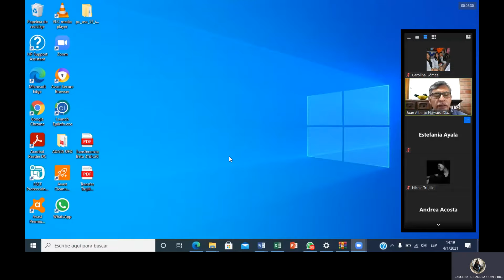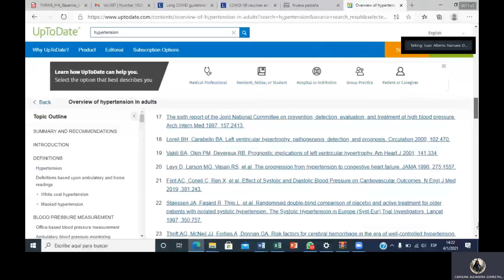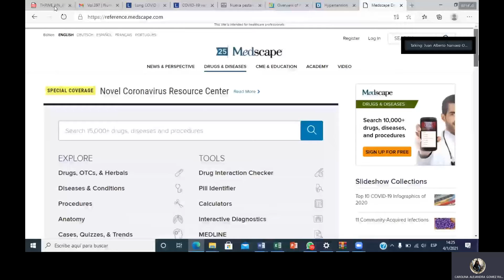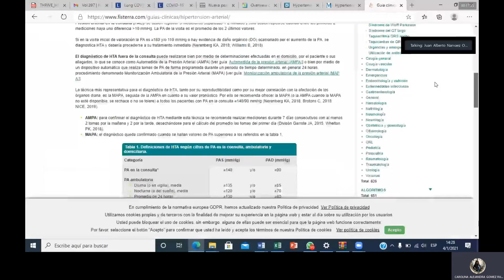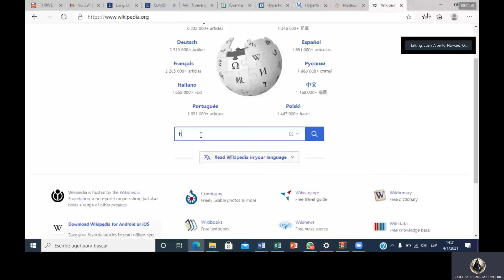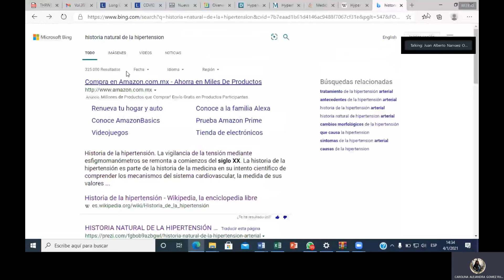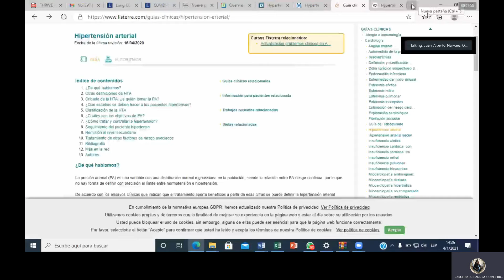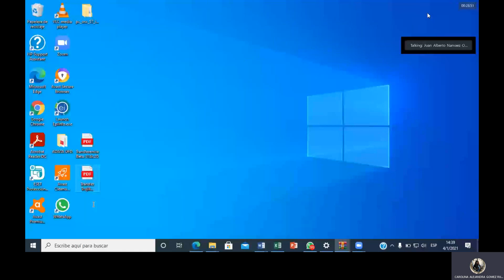Buscadores bibliográficos FARMACOLOGÍA Lunes 04/01/2021